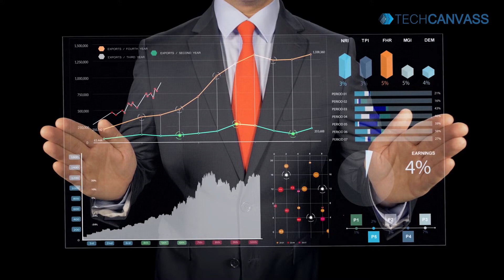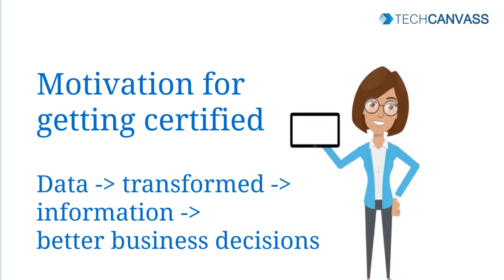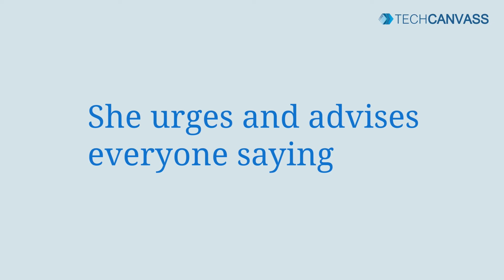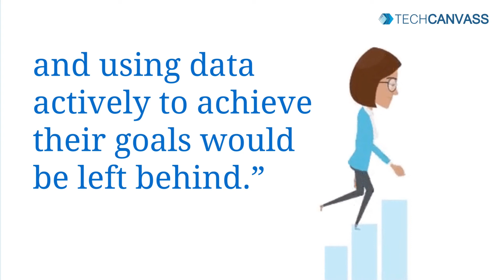IIBA CBDA Certification | How did Roberta Bortolotti crack the certification | Techcanvass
We have connected with techcanyon Roberta Bortolotti to get to know about her journey to becoming a certified business data analyst. Find out in this video.

Techcanvass is a Premier PMI Authorized Training Partner (ATP) and an IIBA Endorsed education provider (EEP).

We offer Tableau, Power BI, EDA,  IIBA Analytics Certification (CBDA) Training programs.